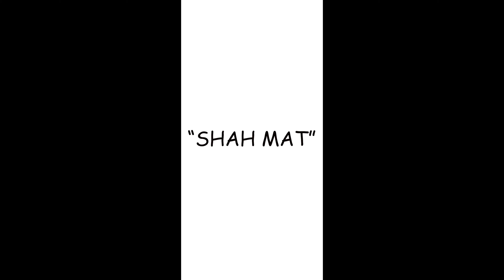What does Checkmate in chess mean?